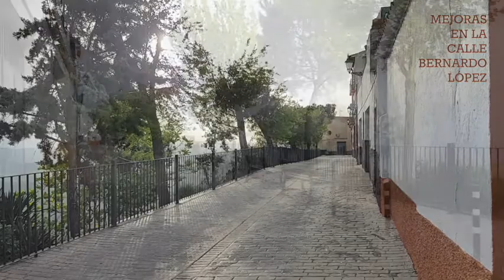(24/04/18) La calle Bernardo López, acondicionada.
En este vídeo puedes ver las mejoras que ha realizado el Ayuntamiento de Arjona en esta vía del municipio. Unas obras que finalizaron a finales del año pasado y que han consistido en
✅Nueva red de agua potable
✅Nueva red de alcantarillado
✅Pavimento de hormigón impreso color gris oscuro
✅Cuatro nuevos
✅Postes con señales reflectantes
✅Mano de pintura a toda la barandilla